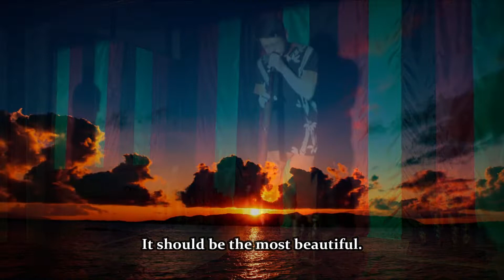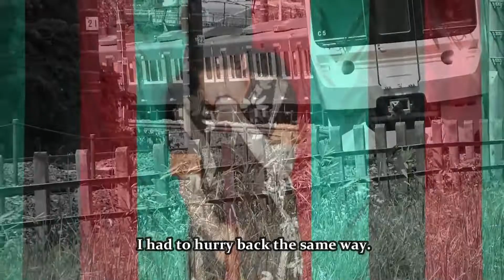Takepdance "Tears Train"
Performance by handmade original musical instrument using bamboo. A dual-role Takepdance that controls Seigoon and Takepshoes at the same time.This time,we will deliver "Tears Train" from "18 special works of Seigo."This work represents the scenery I saw on the train the day before my father's death and my feelings.